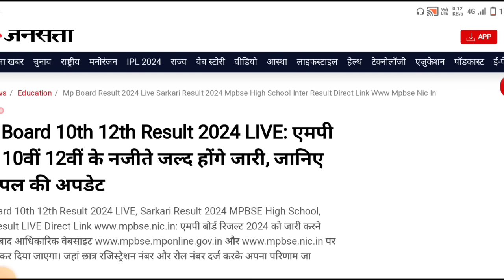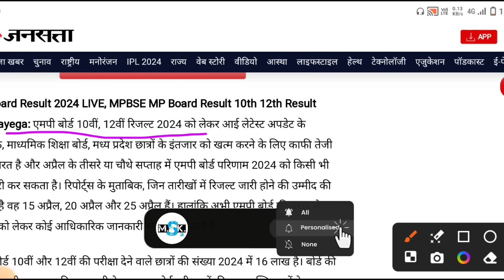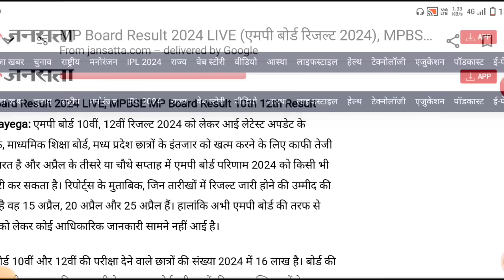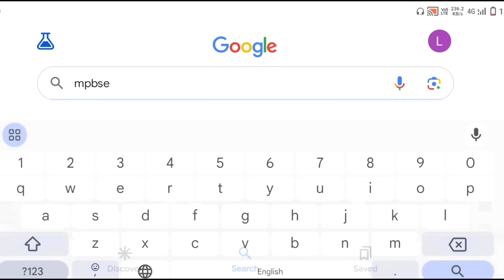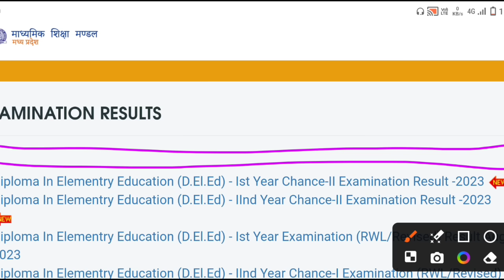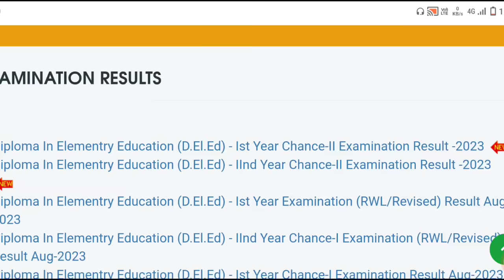class 10th & 12th varshik pariksha result announced 2024/mp board result 2024/10th&12th result jaree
class 10th & 12th varshik pariksha result announced 2024/mp board result 2024/10th&12th result jaree?@maneeshsingkushwaha

10th 12th ka result kaise check kare 2024
Varshik pariksha ka result kaise check kare
Annual exam ka result kaise check kare
Mp 10th 12th result 2024 varshik Pariksha
Mp 10th 12th result 2024 Annual exam
Mp 10th 12th result date 2024 annual exam
10th 12th result date 2024 annual exam
10th 12th result date 2024 annual exam Mp
Class 12th varshik Pariksha result kaise check kare
Class 10th Varshik pariksha result kaise check kare
10th 12th result kaise check kare online
12vi ka result mobile par kaise check kare
12vi ka result mobile par kaise check kare
10th 11th ka result kab ayega mp ka
Mp Board 10th 12th result kab ayega
Mp Board 10th 12th result kaise check kare
Class 10th 12th result kaise check kare mp
How to check 10th 12th result mp
10th 12th ka result kab tak ayega mp Board
Mp Board class 12th result
Mp Board class 10th result
10vi 12vi ka result kab tak ayega mp 2024
10vi 12vi ka result kaise taiyar hoga
class 10th ka result kaise taiyar hoga
Class 12 th ka result kaise taiyar Hoga
10vi ka result kaise dekhe
class 10th result 2024,class 12th result 2024,MP board
class 10th result 2024,MP board class 12th result
2024,MP Board class 12th result kaise dekhen
2024,class 10th result kaise dekhen 2024,MP Board
class 10th result 2024 kaise dekhen,MP Board class
12th result 2024 kaise dekhen,class 10th result kaise
check Karen,class 12th result kaise check
Karen,vimarsh portal per result kaise dekhen,vimarsh
portal result 2024,class 10th result kab aaega
2024,class 12th result kab aaega 2024,result Date9th
12th varshik Pariksha result 2024, Mp Board varshik
pariksha, Result kab aayega class 10th 12th,